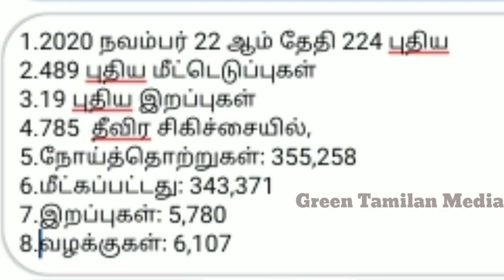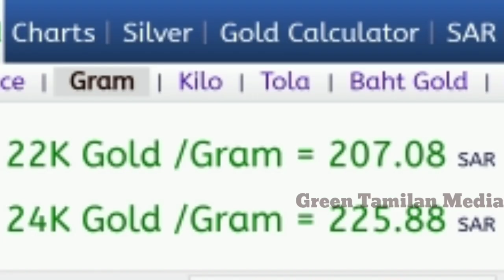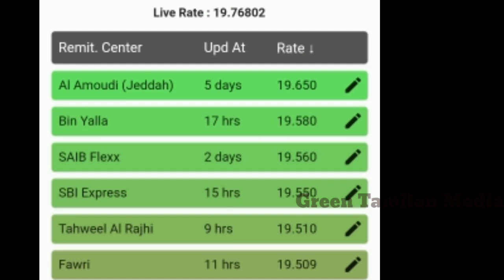Saudi Tamil News/Air India call centre Number/23/11/2020/ Kuwait good News/Gold Rate & Bank Exchange